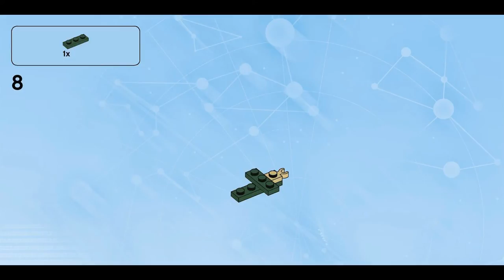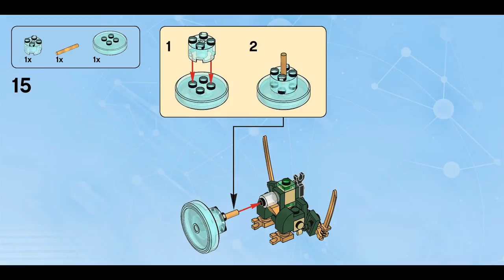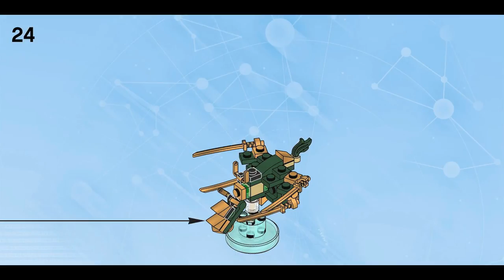Sword Projector Dragon (how to build) | LEGO Dimensions 71239